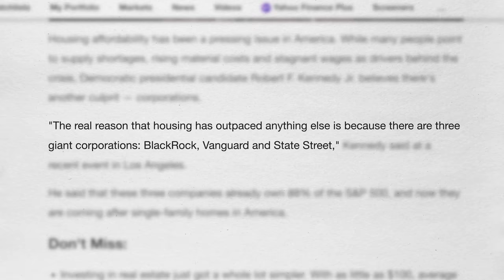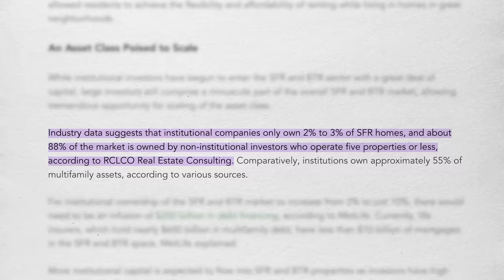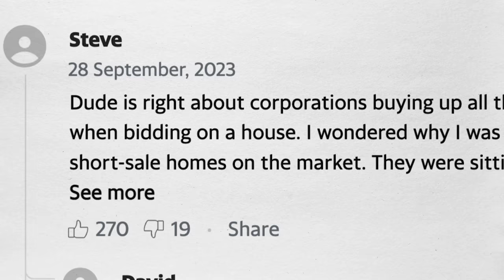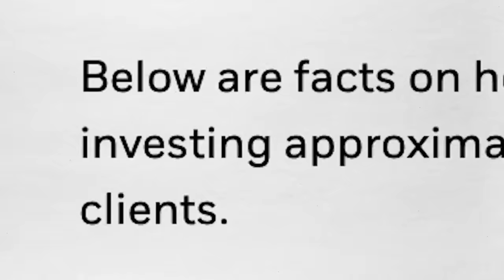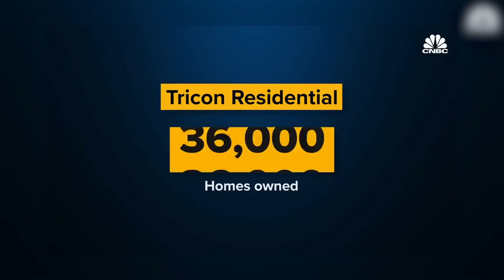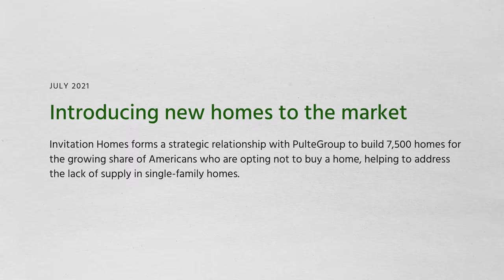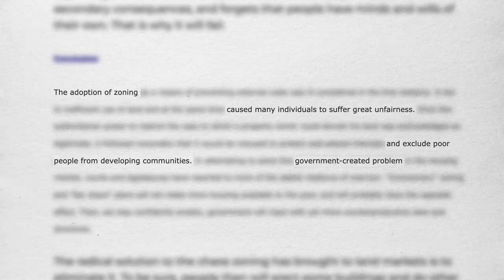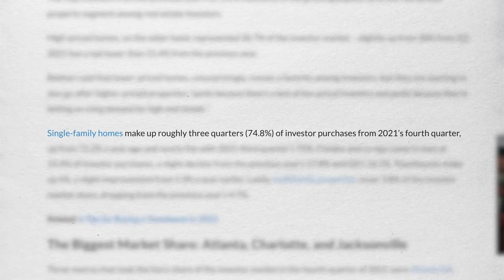The Truth About BlackRock's Plan To Control Real Estate By 2030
Andrei Jikh
4132 S. Rainbow Blvd # 270